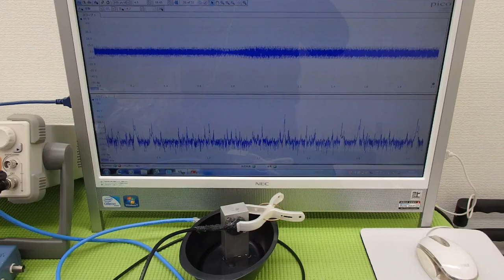対象物に伝搬する超音波振動の測定（超音波システム研究所 ultrasonic-labo）